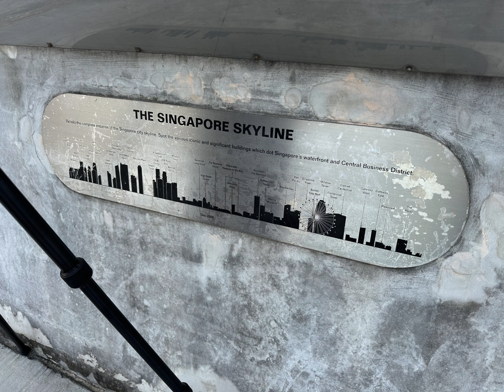Singapore raw Photos